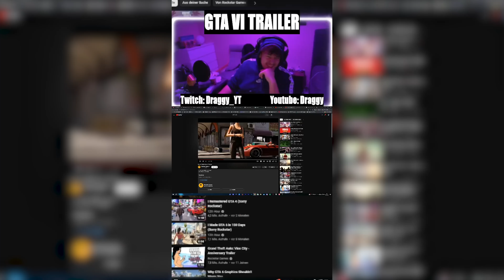GTA 6 wird das BESTE Game des JAHRZEHNTS | Draggy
GTA 6 - Das Game des JAHRZEHNTS

Der erste GTA 6 Trailer ist erschienen und ich habe ihn auf Tiktok und Twitch Live mit meinen Zuschauern angeguckt und darauf reagiert. Dabei ist mir aufgefallen wie kass gut dieser Trailer aussieht und wie viel mühe in kleine Easter Eggs gesteckt wurde. Das ist wirklich ein Krasser Trailer, vorallem wenn man es mit dem ersten GTA 5 Trailer vergleicht. Ich rede hier darüber warum GTA 6 das beste Spiel das Jahrzehnts wird und wieso ich mich so sehr darauf freue. Zudem zeige ich euch alles was ihr darüber wissen müsst.

Instagram.com/yt_draggy/

Discord Tag:
Berke#8349